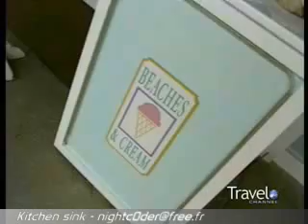Kitchen Sink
Do you like Ice Cream ? Take a look at the Queen of the Ice Cream : The Kitchen Sink !